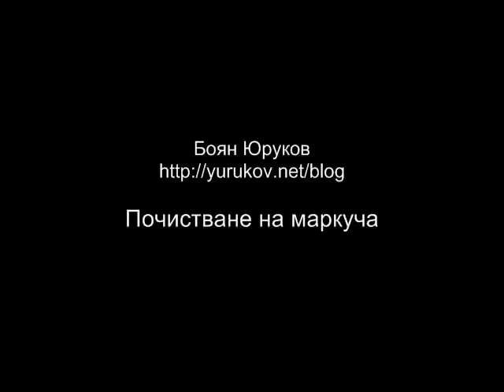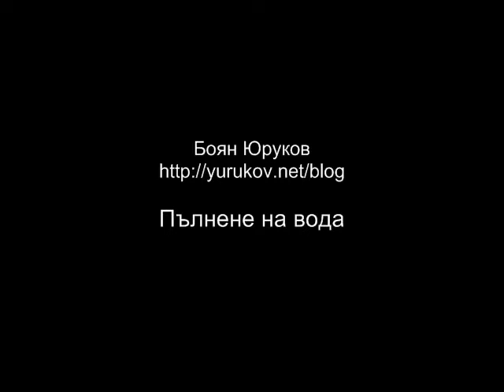Nargile - cleaning and preparation 3/4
How to clean and prepare a nargile in Bulgarian.